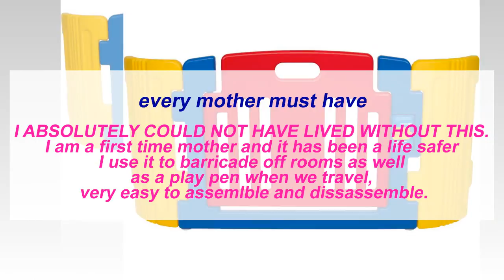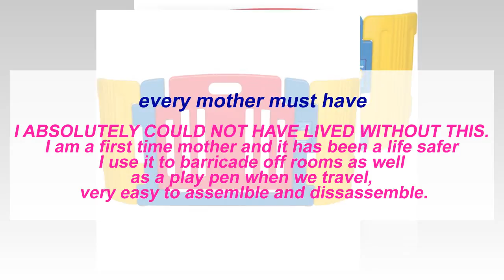Friendly Toys, Little Playzone Reviews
Features :

ASTM & CPSC Certified for Child Safety
Electronic Lightup Activity Board With Interactive Sounds
This Playpen Provides 13 sq ft of space
Swinging hinged door with Safety Lock
Picture House, Spinning Balls, Play Phone, and Light Up Musical Keyboard

Description

Little kids will love playing in the Little Playzone. There are lots of things to see and do: the activity board has colorful spinning balls, a play phone and light-up musical keyboard. A swinging hinged door with safety lock gives parents easy access to children. Additional connectors and walls can be added to expand the size. These extra connectors and walls are sold separately. Quick and easy assembly and disassembly for compact storage. Great for indoor/outdoor use. Instruction sheet included.

little playzone electronic sounds lights friendly toys
friendly toys play yard
little playzone sale
little playzone comprar
little playzone extension